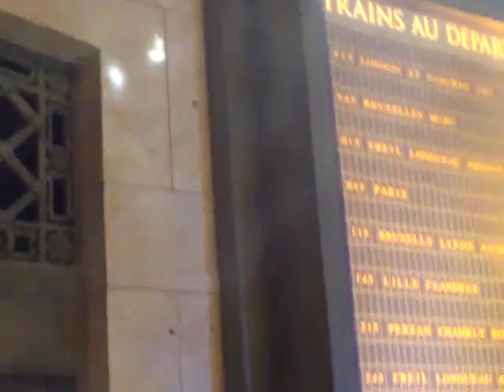Media Works Holiday Party 12.7.2010.mp4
Media Works Holiday Party 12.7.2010